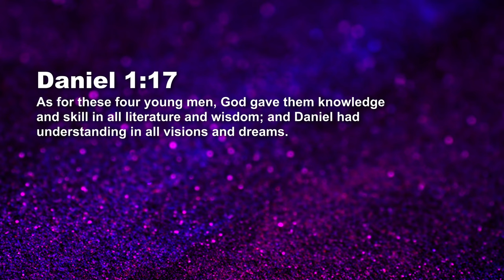God In The Workplace - Wisdom And Skill - Ashish Raichur | Daily Devotion, March 13